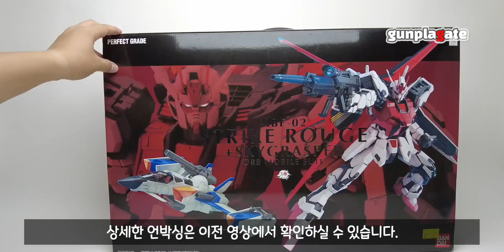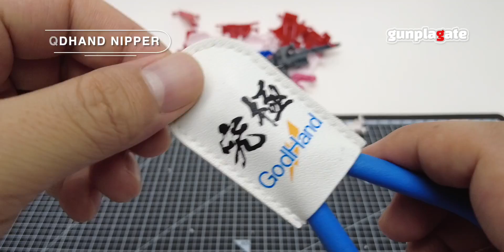건프라 PG 스트라이크 루즈 + 스카이그래스퍼 첫 조립 의뢰 완성 / PG STRIKE ROUGE + SKYGRASPER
구독자님께 조립의뢰 받은
PG 스트라이크 루즈 + 스카이그래스퍼가 완성되었습니다.
부분도색 건담마커 XGM100/GM17 사용.